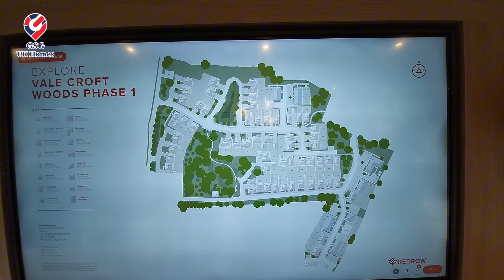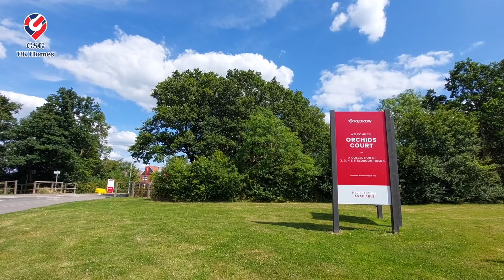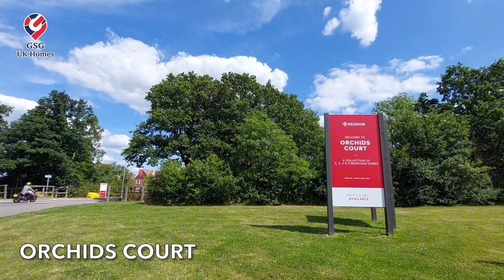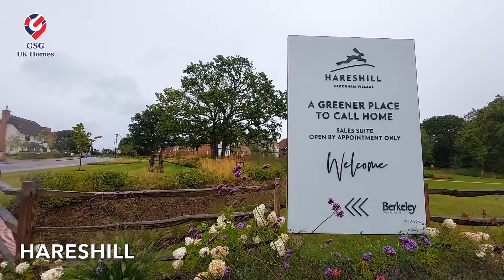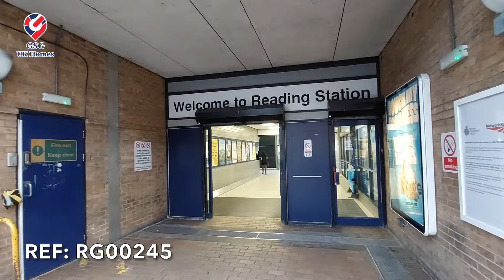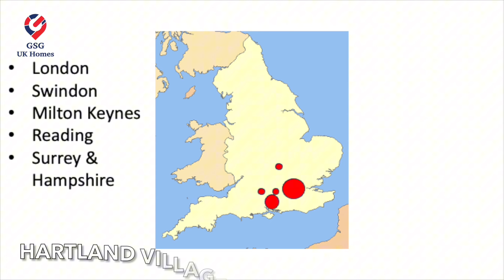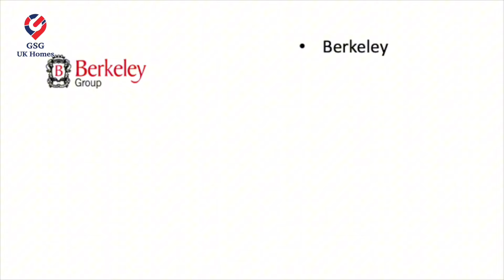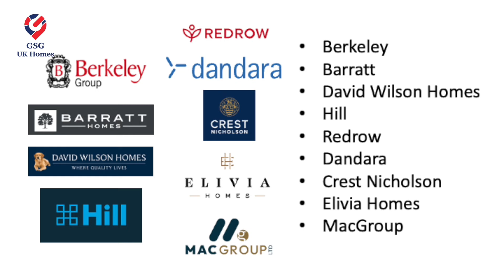【新盤】Farnborough 屋苑 | 倫敦一小時生活圈 | 5房獨立屋 | Vale Croft Woods | 屋型 Hampstead【買家免佣】英國買樓 (Ref: GU00013)